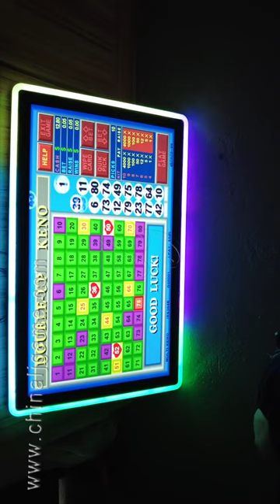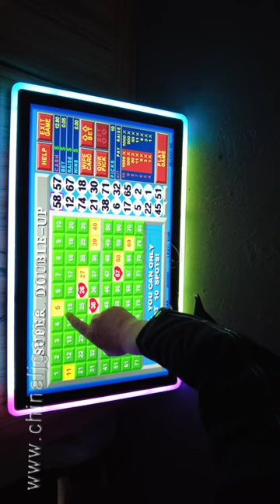27 Inch Texas Keno Gaming Touch Screen Monitors For Sale